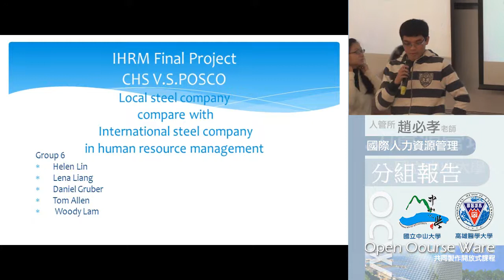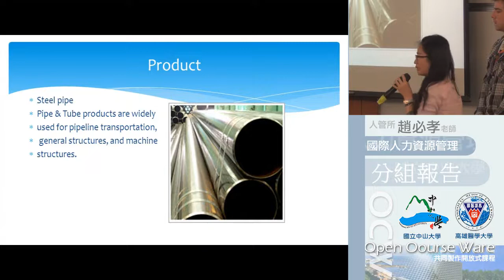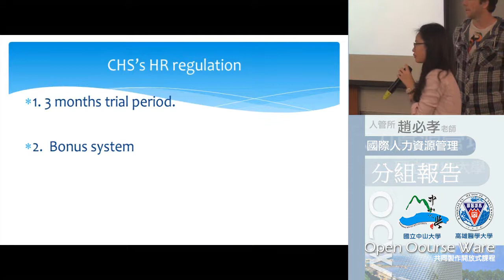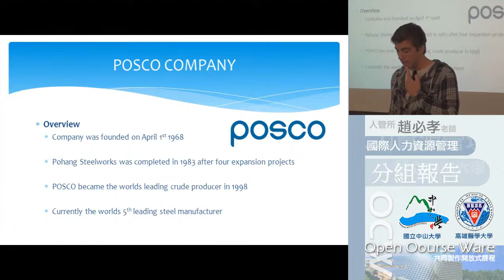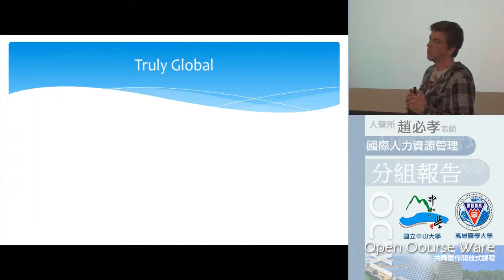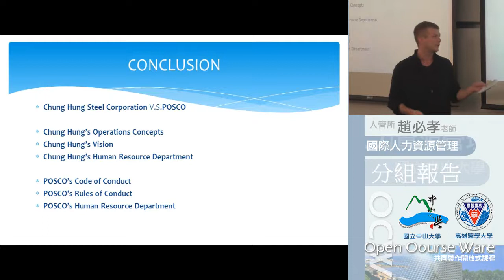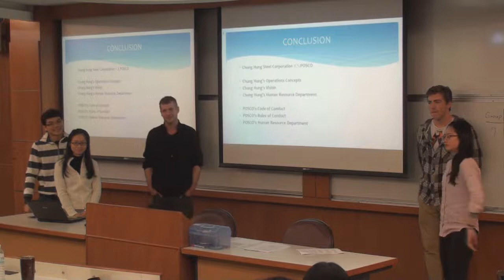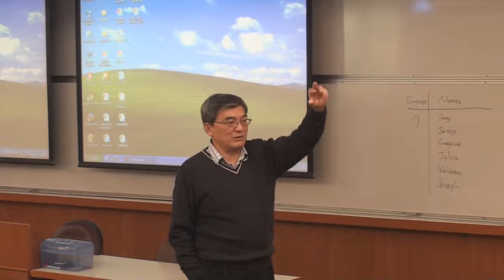國際人力資源管理103 2015 0102 02